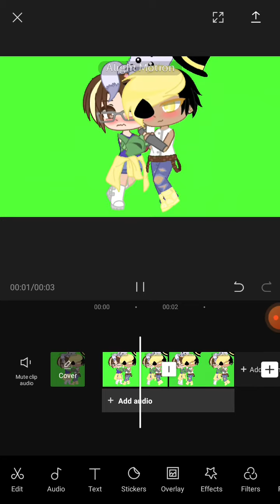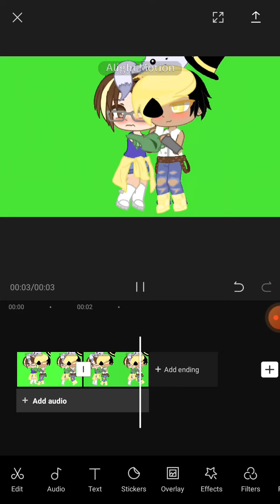let's see the whole thing! + it backwards